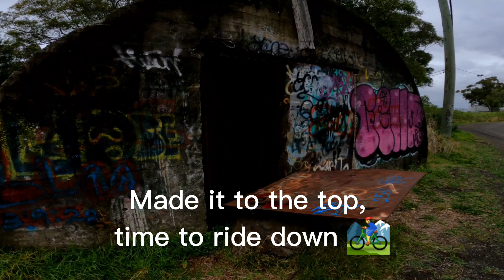Got some good clips// ft: Riley